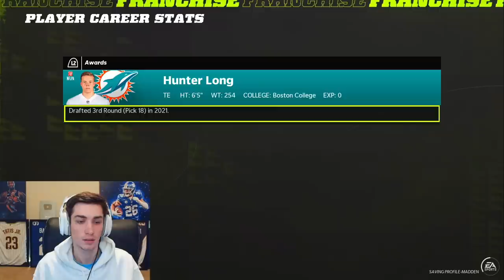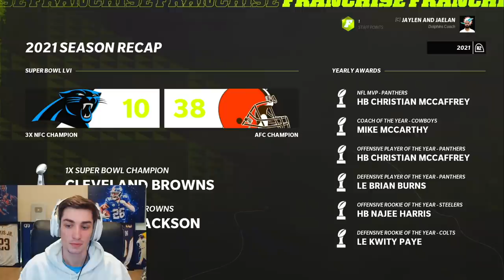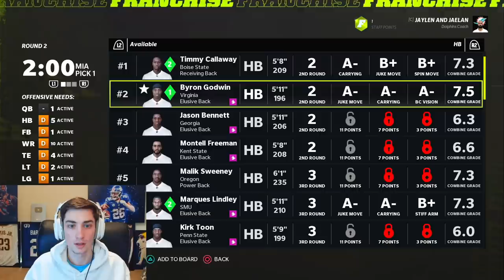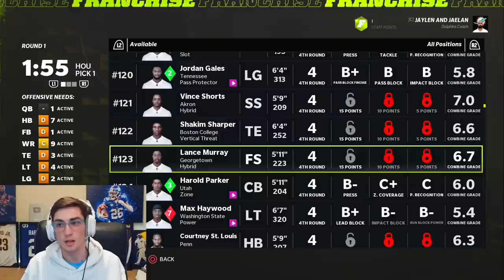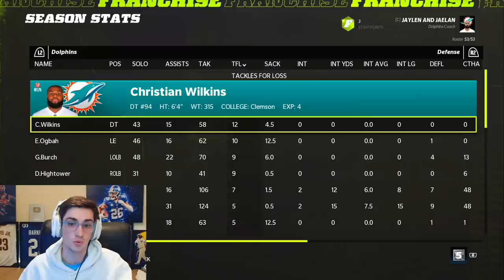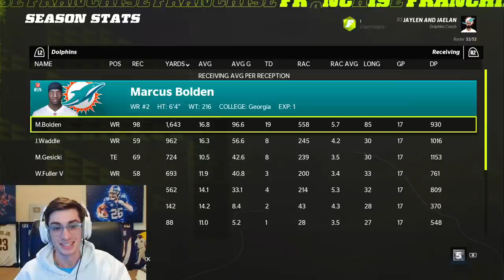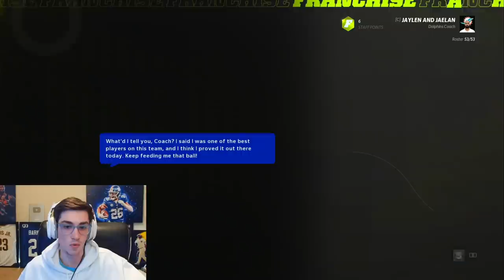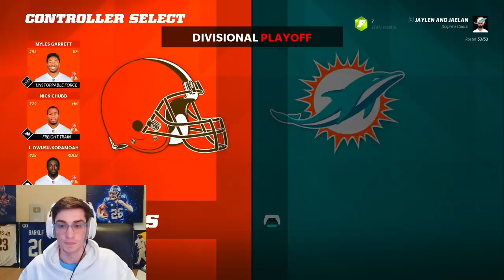Rebuilding the Miami Dolphins | Jaylen Waddle DOMINATES! Madden 22 Franchise Mode